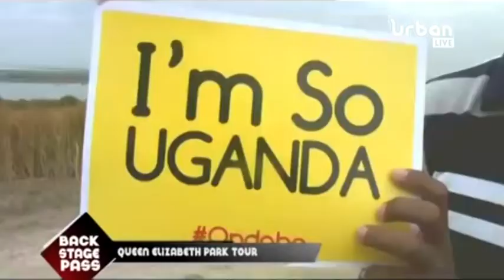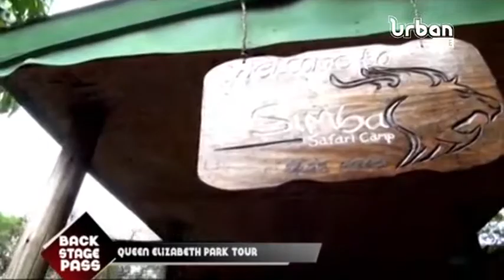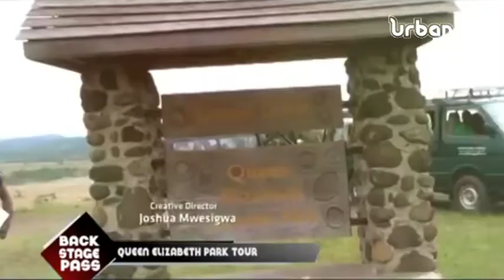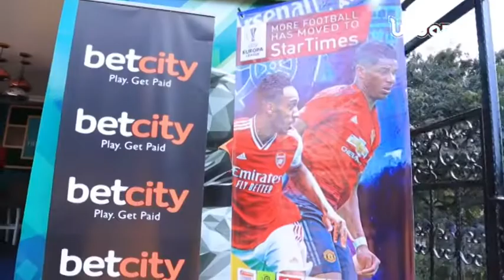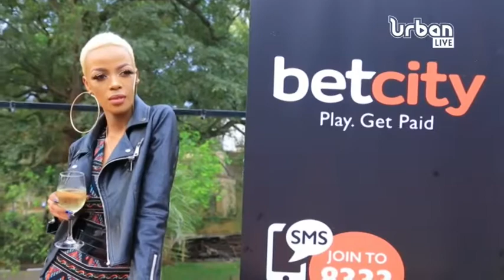BackStagePass: Thanks Sprite, It's a Friday | Makerere University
TSIF from Sprite Uganda.